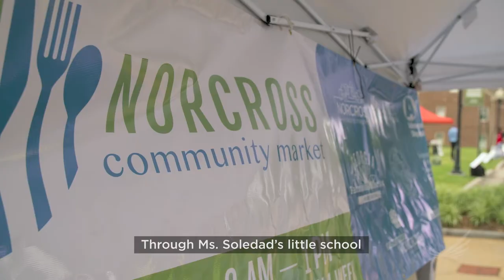In a trailer park, isolated mothers pursue a shared dream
Zindy is a Mexican immigrant and domestic abuse survivor who lives with her five children at an isolated Atlanta-area trailer park. She notices that other park residents—immigrants from Mexico and Central America— struggle with the same issues she does, such as English fluency, reluctance to trust others, and limited access to education and other services. But Zindy views their shared isolation as an opportunity and unites mothers in the community around similar cultural norms and practices -- not to address shared problems, like domestic abuse, but to realize their common dreams for their children. This is the story of how they forged cultural ties and mutual trust, and the confidence to seek outside help in creating an escuelita ("little school").

If you would like to download this video, along with a user’s guide and other materials, RWJF asks that you complete the permission form below (please enter the name of the video in the “title” field) and send to